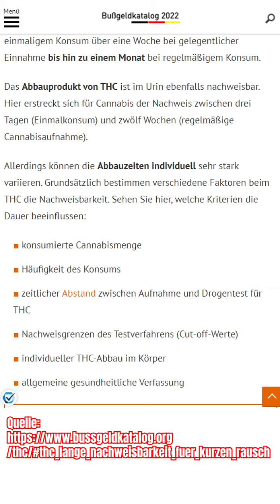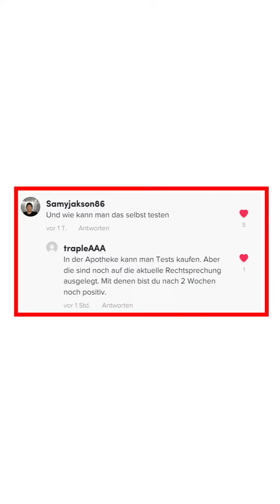Nachweisbarkeit von THC - was du unbedingt wissen solltest!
In diesem Video gehen wir auf unterschiedliche Faktoren ein, die der Nachweisbarkeit von Cannabis unterliegen.
War dir das bewusst? Schreib uns deine Meinung dazu in den Kommentaren.